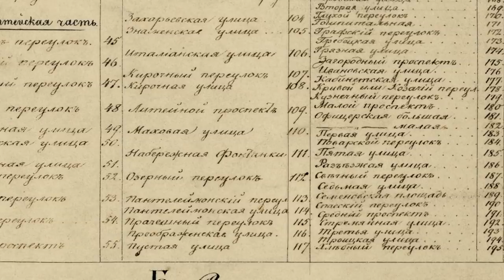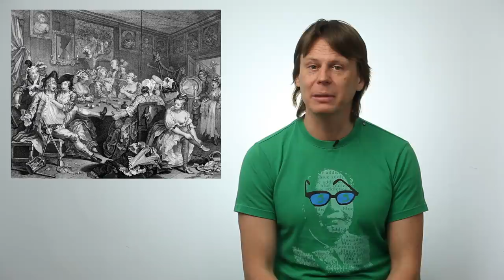Питер с Перцем. Борьба с проституцией при Петре I и Елизавете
Виртуальная экскурсия по Петербургу: Калинкинский прядильный двор и первый в России КВД